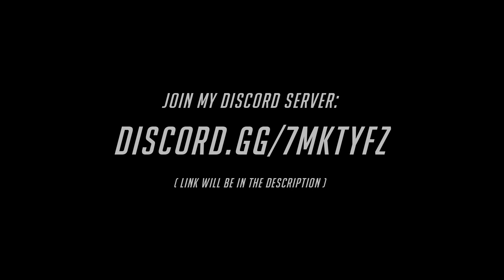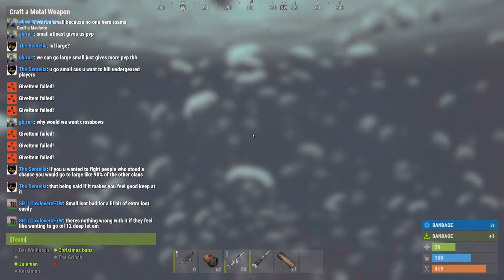MINI HELICOPTERS are OVERPOWERED | Part 2/3 | Rust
The second part of the first wipe series on this channel! This some more 'general' stuff, grinding up and doing some smaller raids including a big surprise at the end of the video! Will you figure out what it is? ❤️

📷 Thumbnail is fully made by me.